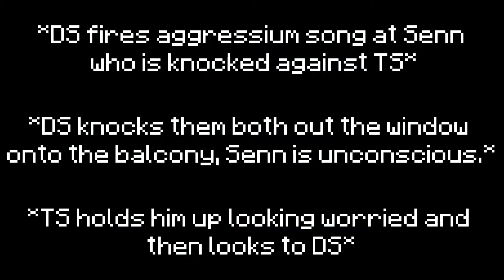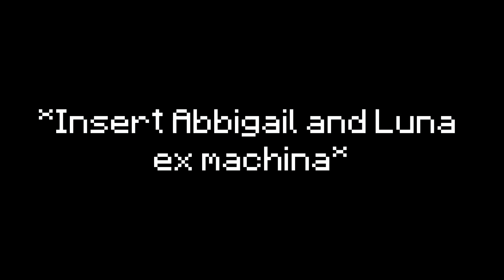"Betraying Ardonia" - Season 2 Episode 9 Dialogue - Songs of War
Voices:
Ria - MinaVA
Hubris - Lucas Martinez VA
Tidesinger - Joe Goffeney
Senn - Tom Aglio
Sulliman - Stanton Nichols
Deathsinger - Jonathan David Bullock